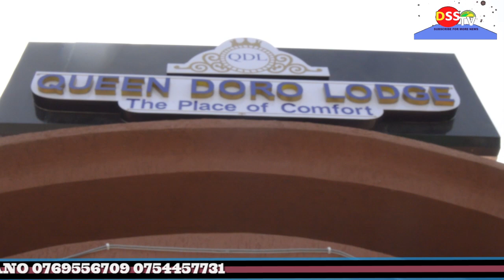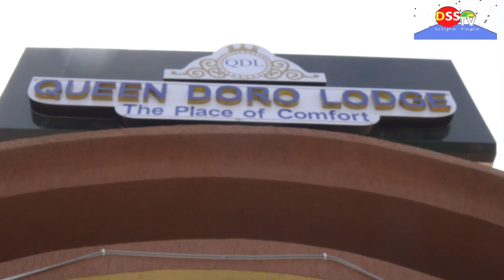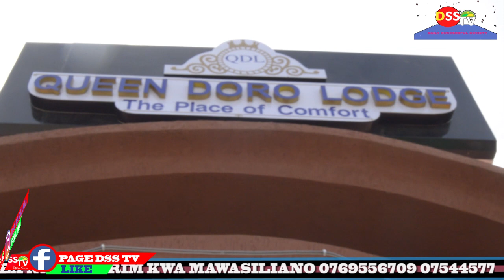MOTO HOTEL YA KISASA ILIO ZINDULIWA NA ASIKOFU LWESHA (QUEEN DORO LODGE )TUNDUMA